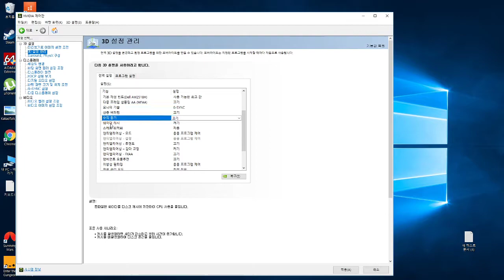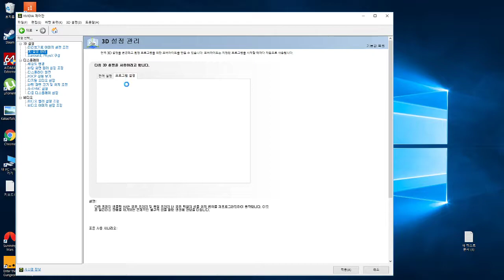nvidia settings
low latancy mode needs latest graphic drivers &  gtx10xx  or rtx 20xx
graphic card